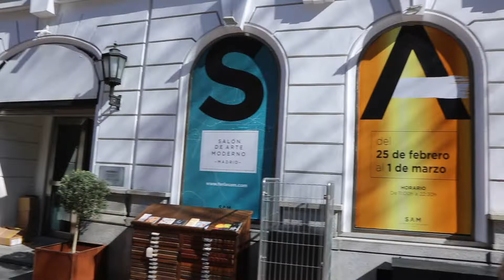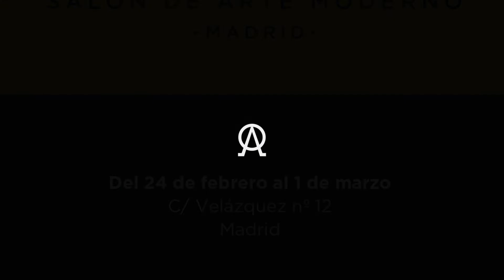SAM 6º MAD